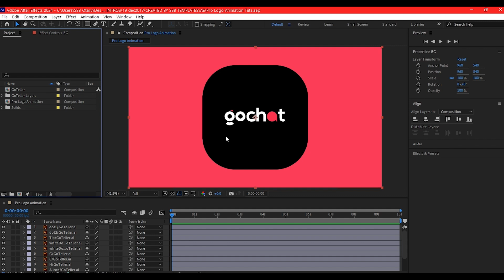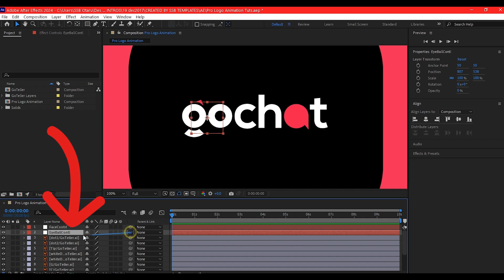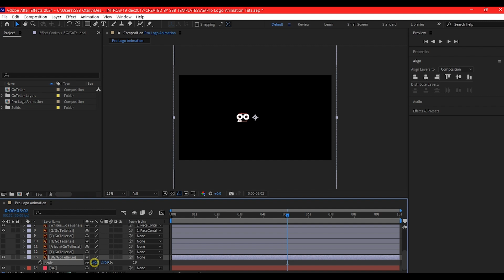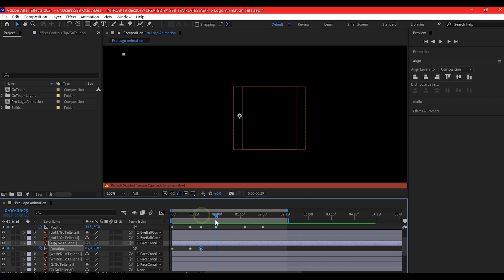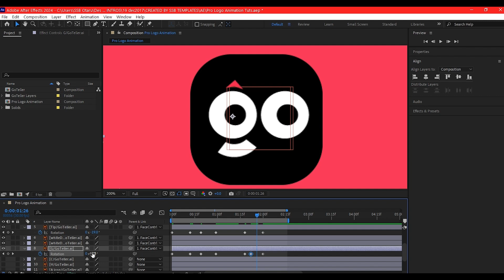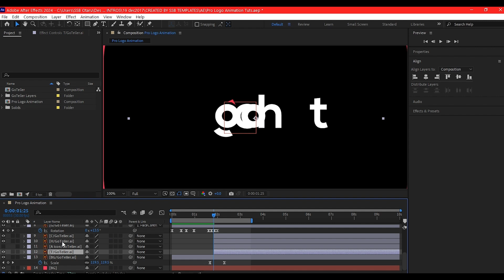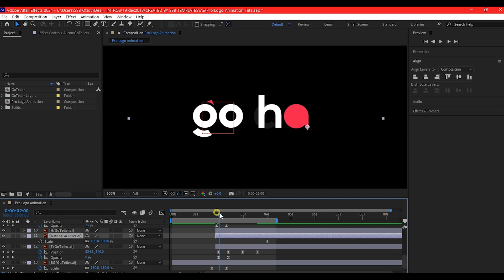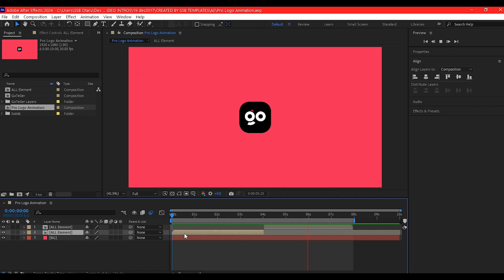Can You REALLY Create a Jaw-Dropping Logo Animation in 1 Hour?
In this after effects tutorial I will show you how to create a professional Logo Animation in after effects, in a step by step After Effects CC 2024 tutorial and no plugin required.

My name is SSB Otaru  from MotionDigit Studios and I will be showing you step by step how to do this in after effects tutorial.

DOWNLOAD MOTION GRAPHICS ASSET  PLUGINS
Evato Elements

Download Expression:

After Effects, Free Plugin, Saber, Video CoPilot, Tutorial, Logo Animation, VFX Logo Reveal, AE CC, New free Plugin, beginners guide,